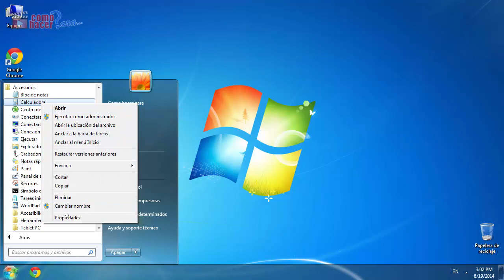Crear Atajos de Teclado para Abrir un Programa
Si quieres abrir un programa más rápido, crea un atajo de teclado o método abreviado. Con solo una combinación de teclas podrás ejecutarlo. Aprende cómo hacerlo en este video

Temas Relacionados:
Método abreviado para ejecutar un programa en Windows
Método abreviado de teclado: abrir programas
Crear atajos de teclado en Windows 7
Asignar teclas de método abreviado para un programa
Cómo abrir más rápido un programa con atajos de teclado
Elegir combinación de teclas para un programa o carpeta
Abrir un programa desde el teclado
Método abreviado para abrir carpetas
Cómo personalizar métodos abreviados de teclado